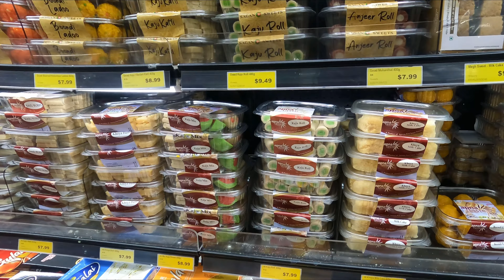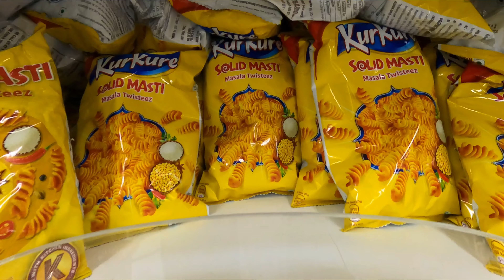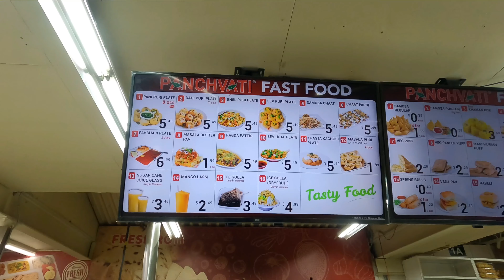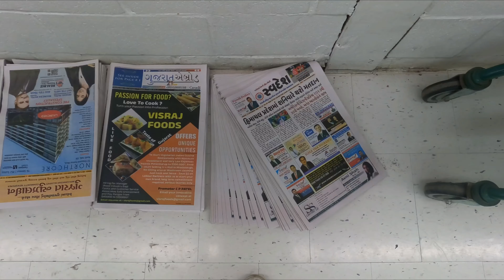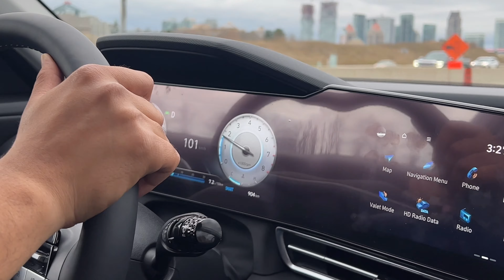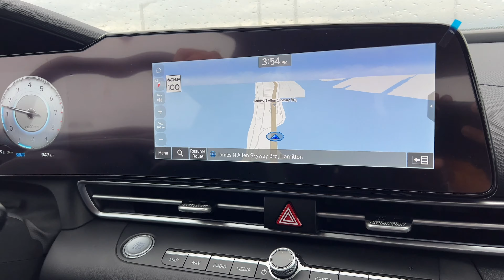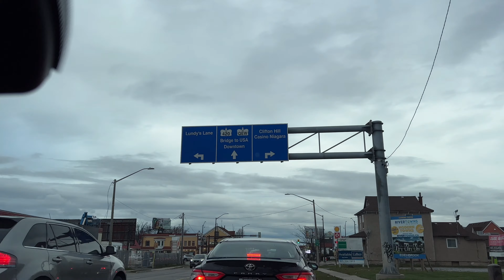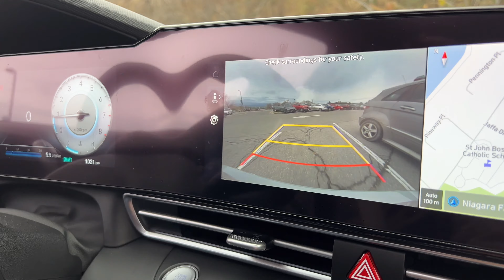PLACE TO EXPLORE IN ONTARIO | Amazing Vlog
After an hectic journey, finally we reached Ontario and here we begin our journey.

Best part of the day was meet up with the decent friendly dog named sultan, we were attached with him in just one hour… you won’t believe how entertaining day it was…!